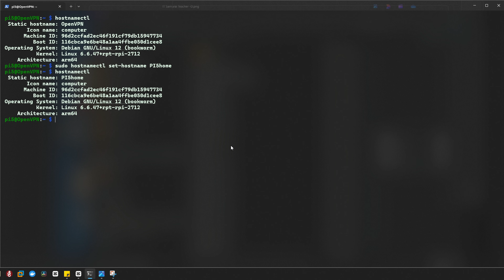How to Change Raspberry Pi 5 Hostname | Step-by-Step Guide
In this tutorial, I’ll show you how to change the hostname of your Raspberry Pi 5 in just a few easy steps! Whether you’re setting up a home server or working on a network project, giving your Pi a unique name is important for easy identification.

🚀 What You'll Learn in This Video:

How to change the hostname using the hostnamectl command.
How to manually edit configuration files (/etc/hostname and /etc/hosts).
How to reboot and verify the new hostname.

This guide is perfect for beginners who are just getting started with Raspberry Pi or for anyone looking to personalize their device.

🔧 Commands used in the video:

sudo hostnamectl set-hostname PI5home
sudo nano /etc/hostname
sudo nano /etc/hosts
sudo reboot

How to Set Up Raspberry Pi 5 as a Home Server
Raspberry Pi 5 Full Setup Guide
How to Install CasaOS on Raspberry Pi